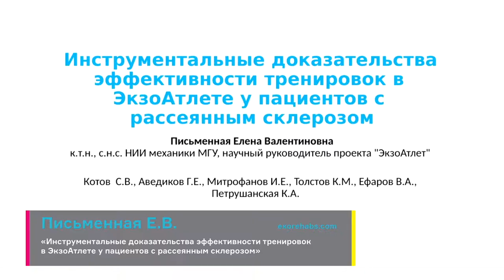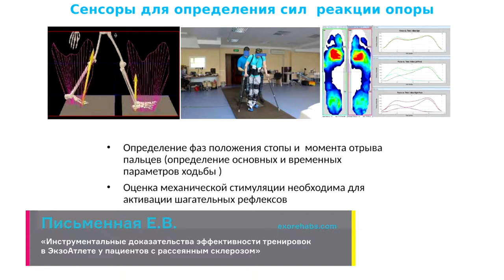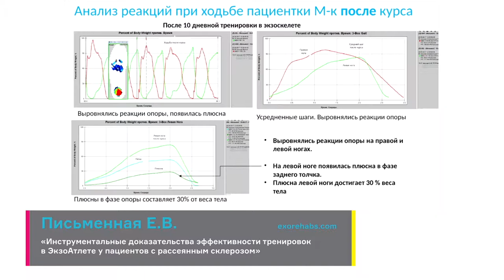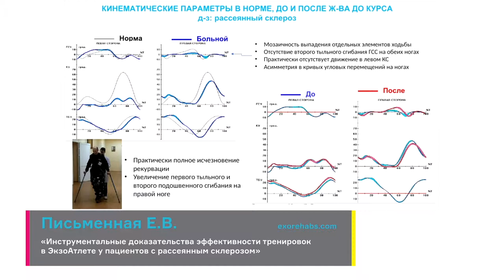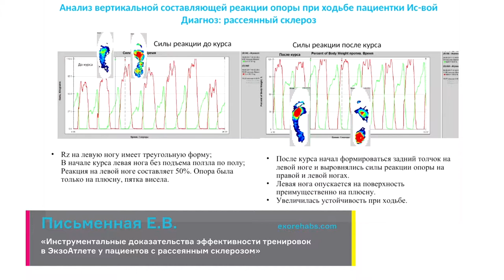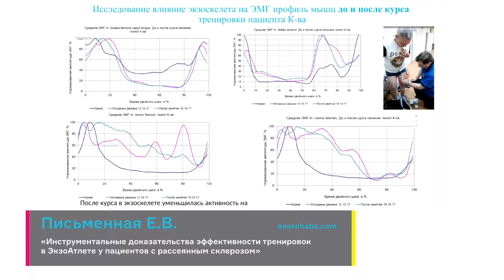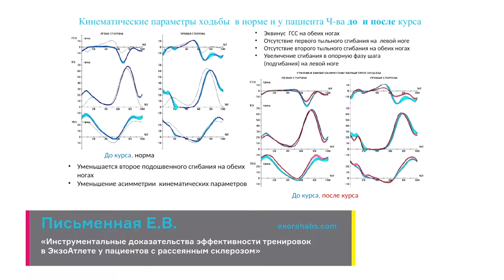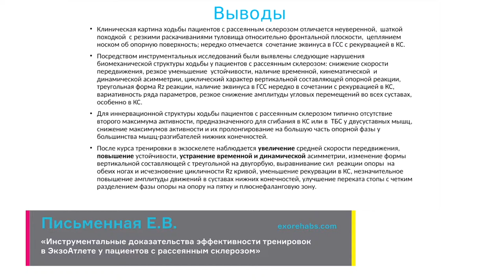Инструментальные доказательства эффективности тренировок в ЭкзоАтлете / рассеянный склероз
00:01 — Интервью со спикером: Письменная Елена Валентиновна / К.т.н., с.н.с. НИИ механики МГУ, научный руководитель «ЭкзоАтлет» / Москва, Россия
07:24 — Доклад «Инструментальные  доказательства эффективности тренировок в ЭкзоАтлете у пациентов с рассеянным склерозом»

00:01 — Interview with speaker: Pismennaya Elena Valentinovna / Candidate of Engineering Sciences, Senior Researcher of the Scientific Research Institute of Mechanics of Moscow State University, Scientific Supervisor of the ExoAtlet project / Moscow, Russia
07:24 — Report «Instrumental Evidence of the Effectiveness of ExoAtlet training in Patients with Multiple Sclerosis»